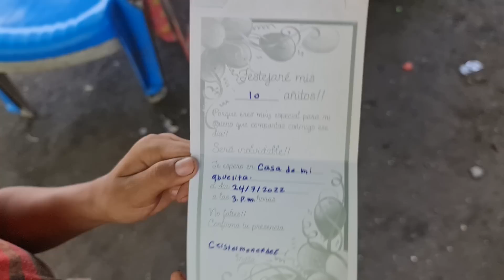Doña Maricela cada día más triste que le pasara ¡Ya no es la de antes tendrá problemas!😭😢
Hola amigos que Dios les bendiga saludos a todos los que miran nuestros videos